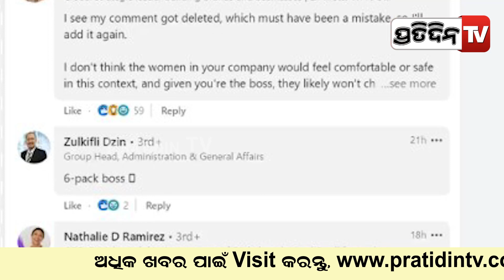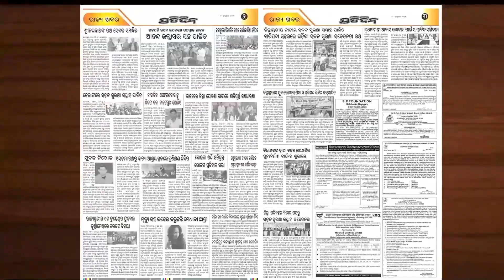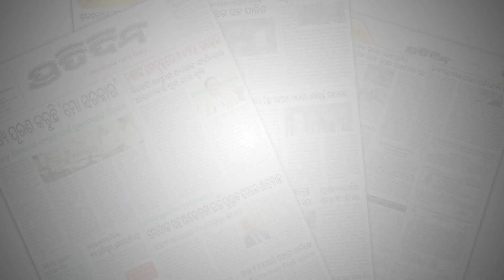ବିନା ପୋଷାକରେ ମିଟିଂରେ ମାଲିସ ଖାଉଛନ୍ତି ଏୟାରଏସିଆ CEO | AirAsia CEO trolled for getting a massage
ବିନା ପୋଷାକରେ ମିଟିଂରେ ମାଲିସ ଖାଉଛନ୍ତି ଏୟାର ଏସିଆ CEO | AirAsia CEO trolled for getting a massage while sitting shirtless for meeting